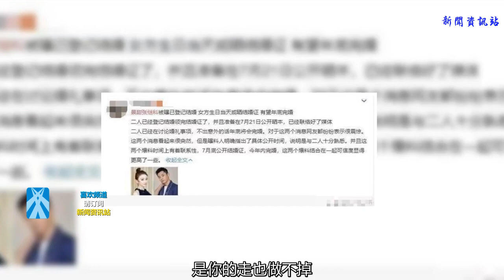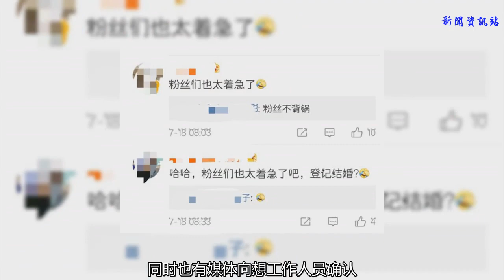倪妮分手后首曬照，各自安好｜景甜方辟謠婚訊：假消息！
前段時間，倪妮和井柏然和平分手的消息炸了朋友圈，網友紛紛表示即使最后沒有在一起但至少兩人真正幸福過，各自安好。當兩人公開戀情到現在的物是人非，雖然已成為過去，但曾經的美好都還在。
    分手后，倪妮首次曬自己背對夕鏡頭看夕陽的照片，網友表示：夕陽西下的背影很美！既然已經和平分手，那么便各自安好。
    感情這種東西誰也說不好，是你的走也做不掉，不是你的牽也牽不住，祝福兩人一切都好。
    分割線
    有網友爆料稱景天和張繼科已經登記結婚，不出意外年底完婚，并且還有傳言說景甜奉子成婚，更有網友發布一些疑似懷孕圖片。之所以被網友爆料說有孕，只是因為景甜身體發福，其實并沒有懷孕。
    目前景甜方已經辟謠：假消息！同時也有媒體向想工作人員確認，對方回復：假的，她拍戲沒有時間。網友留言道：粉絲們太著急了吧。
    心疼景甜，說起景甜她已經被懷孕四、五次了，到現在還被結婚了。催婚團們，你們也太著急啦！當然兩人確實很般配，希望他們能好好走下去！